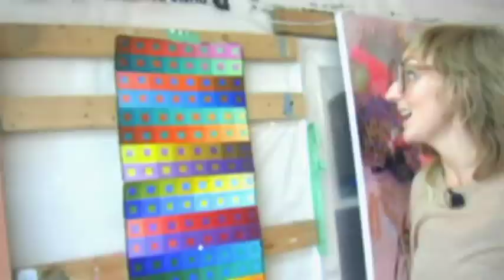Go Island! Meghan Hildebrand Art